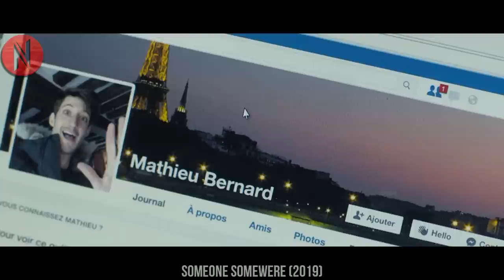Neighbors Never Noticed How Alike They Were Until a Miracle Takes Place